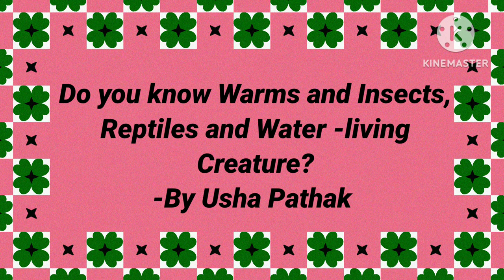Do you know Warms and Insects, Reptiles and Water -Living Creature?// Usha Pathak//English Learning.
Hi
I am USHA Pathak. l am teaching you basic English to introduce  many types of words that are useful for in our day to day life. In this audio-video I added some another words that is about of various kinds of Warms and Insects, Reptiles and Water -Living Creature's name. I hope it will be interesting and helpful to increase your words power. I will meet you in next audio-video with some another words with their spellings.

Usha Pathak